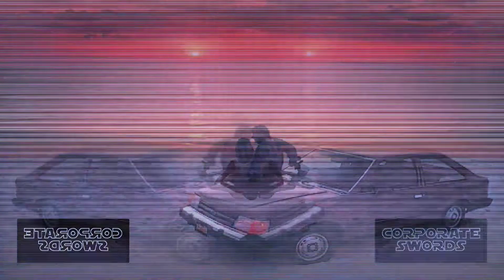Corporate Swords - Floating Towards The Sun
Track #1 From The Album: Ambient Dextrous